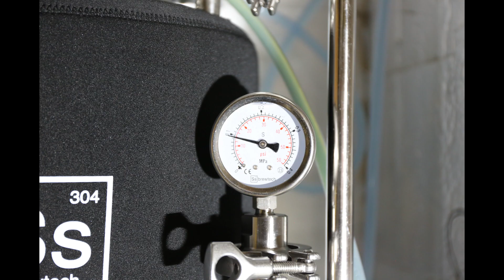Spiced Cider Short